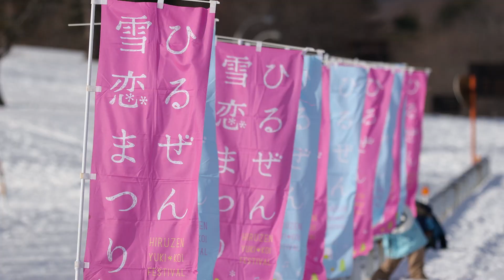Maniwa Okayama Japan AW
真庭（真庭市・新庄村）は、岡山県の北部 鳥取県との境に位置し、昔から里山とともに生きてきました。蒜山高原や湯原温泉などの観光地もあり、さまざまな風土と自然に恵まれた地域です。

【真庭の観光情報はこちら↓↓↓】